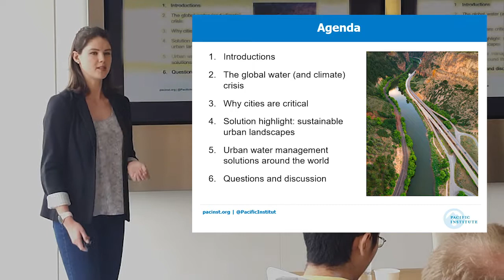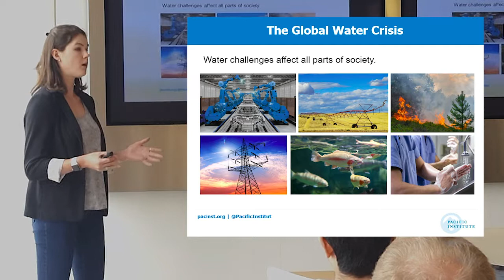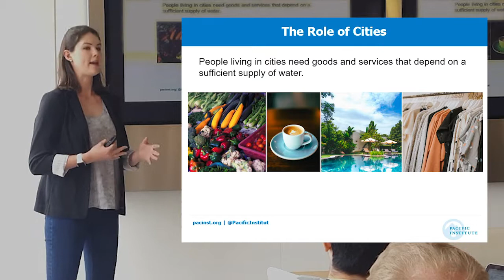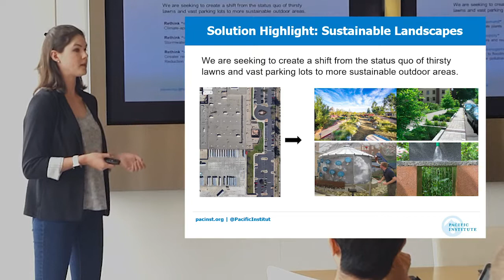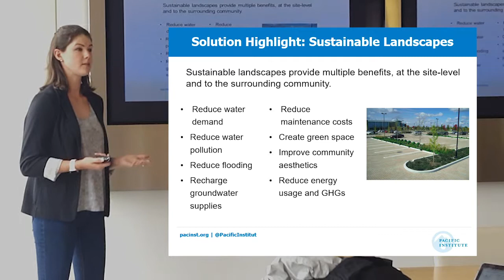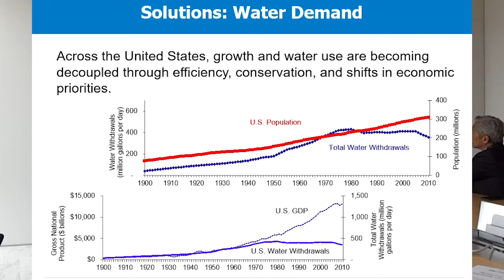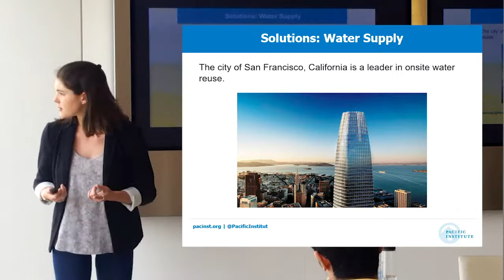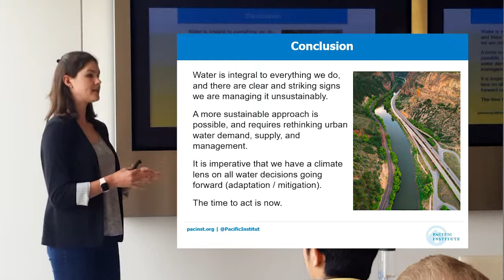Water for Life: Building Water-Smart Cities for the Future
Cora Kammeyer's presentation at the Cities of Tomorrow Conference in San Francisco.